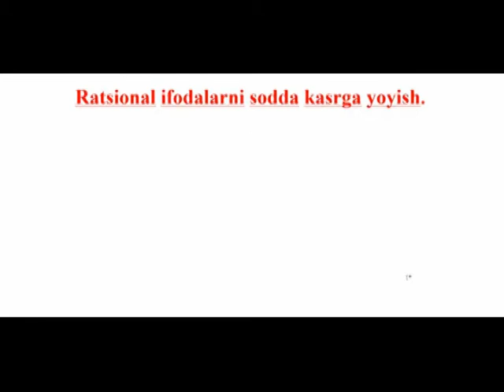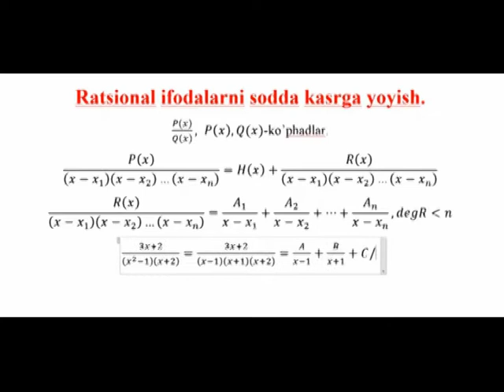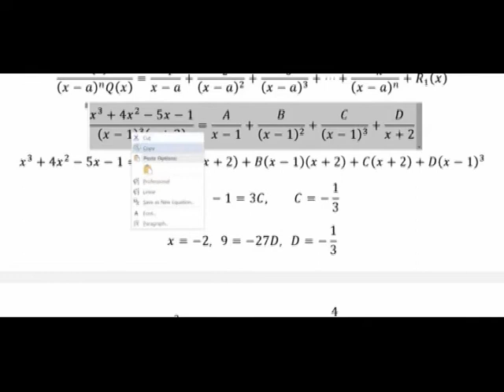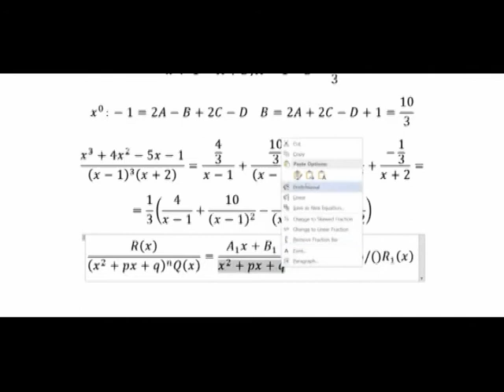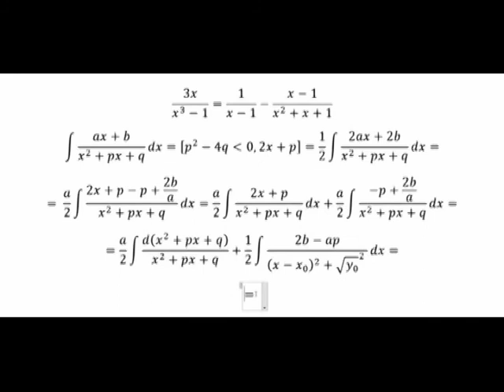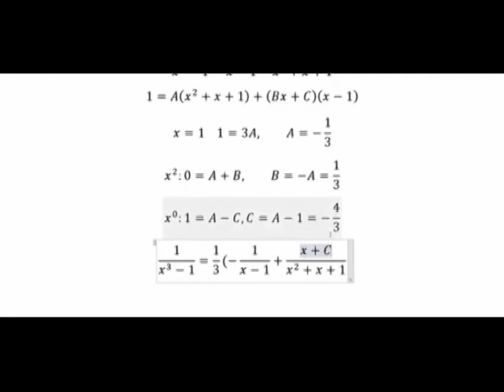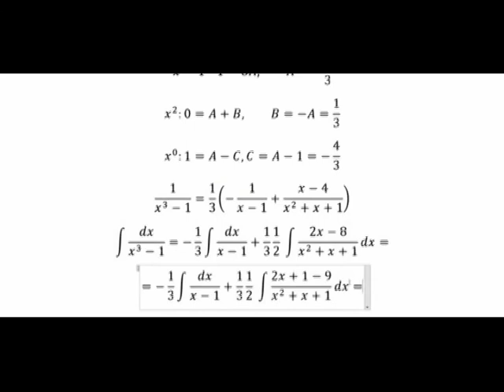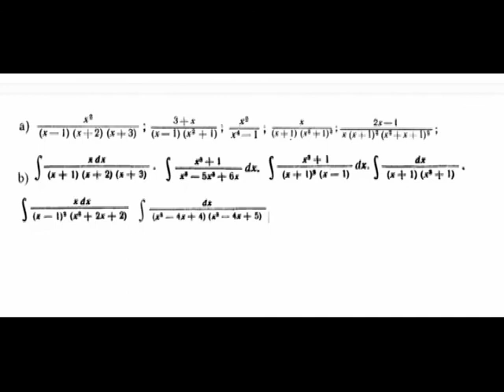Rasional ifodalarni sodda kasrlarga yoyish va integrallash.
OTM: Jizzax politexnika instituti
Fan: Oliy matematika.
Mavzu: Rasional ifodalarni sodda kasrlarga yoyish va integrallash.
O'qituvchi: Sharipov S.